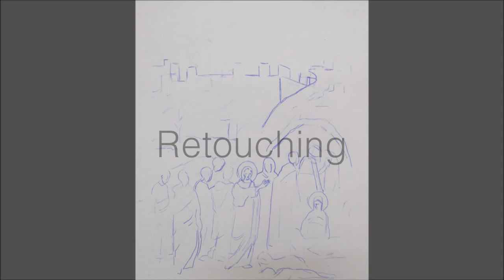Icon Conservation & Restoration with Tratteggio / Rigatino by VENIS STUDIOS (4K video)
A rare case of a 19th-century post-Byzantine Icon that have been damage from previous unprofessional cleaning work. The Icon had brought to VENIS STUDIOS to be conserved and restored professionally and to be restored the damage parts. The retouching made by the technique of Tratteggio/Rigatino.

VENIS STUDIOS Thank :
Konstantinos P. Politis
Rawan Nassar Al Rabadi